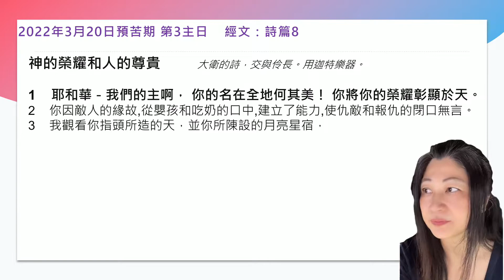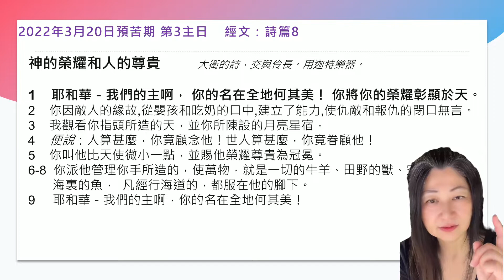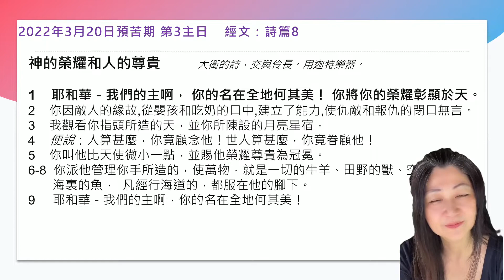2022年3月20日預苦期 第3主日 - 詩篇8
2022年3月20日預苦期 第3主日
詩篇8

神的榮耀和人的尊貴
大衛的詩，交與伶長。用迦特樂器。

1    耶和華－我們的主啊， 你的名在全地何其美！ 你將你的榮耀彰顯於天。
2    你因敵人的緣故,從嬰孩和吃奶的口中,建立了能力,使仇敵和報仇的閉口無言。
3    我觀看你指頭所造的天，並你所陳設的月亮星宿，
4    便說：人算甚麼，你竟顧念他！世人算甚麼，你竟眷顧他！
5    你叫他比天使微小一點，並賜他榮耀尊貴為冠冕。
6-8  你派他管理你手所造的，使萬物，就是一切的牛羊、田野的獸、空中的鳥、
       海裏的魚，  凡經行海道的，都服在他的腳下。
9     耶和華－我們的主啊，你的名在全地何其美！